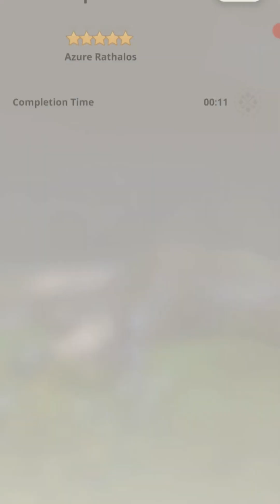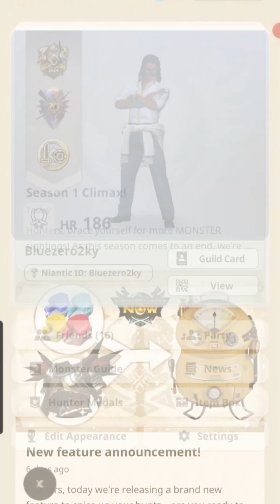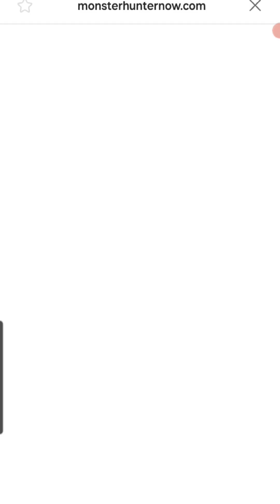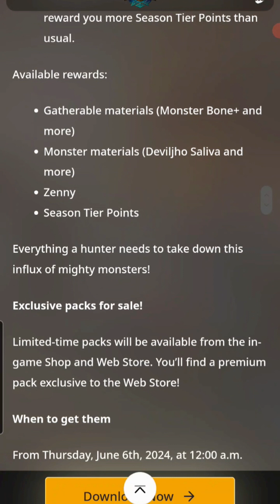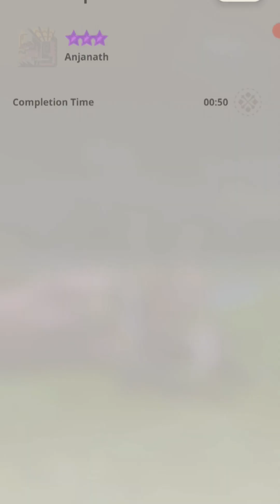End of Season update and Coral Is back?!